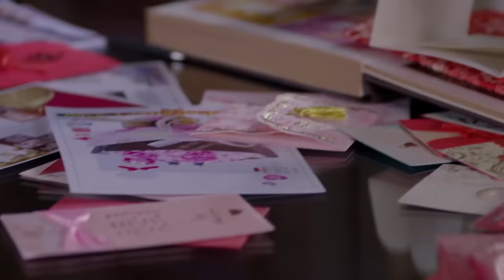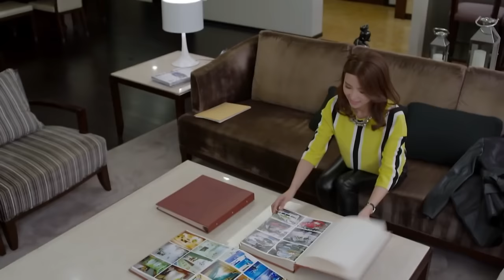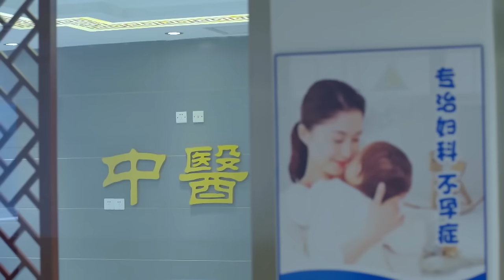【Full Movie】灰姑娘醉酒主動撲倒霸道總裁，甜蜜圓房一夜後，霸總更加寵倖她了！🍑Chinese Dramas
劇名 | Drama name : 杉杉來了 | Boss&Me

灰姑娘主動親吻霸道總裁，一番情話讓他瞬間難壓欲火低頭深吻！